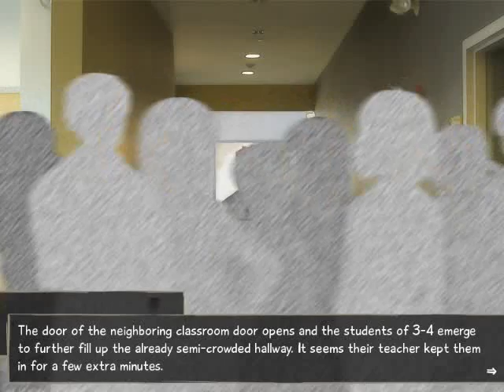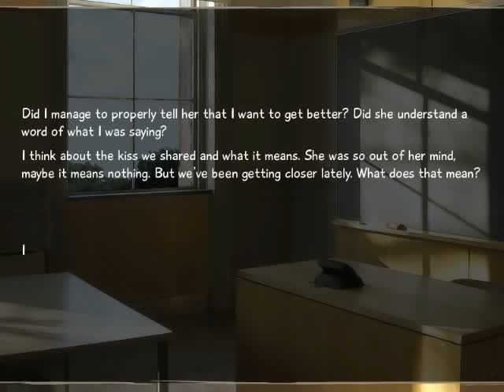Let's Play VII: Katawa Shoujo 8 - S3 Episode 54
Episode 54 ~ Wine

In this episode, Rin gets high on medicine, but does it really make that much difference?